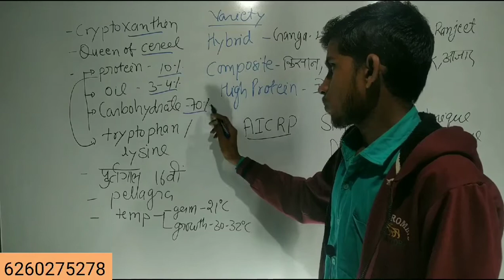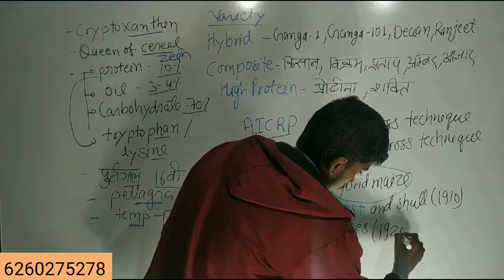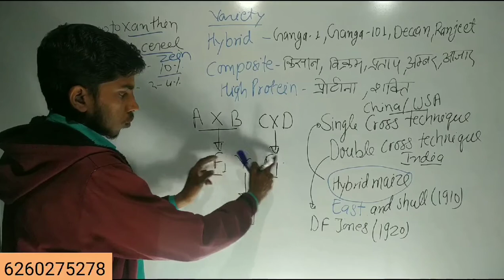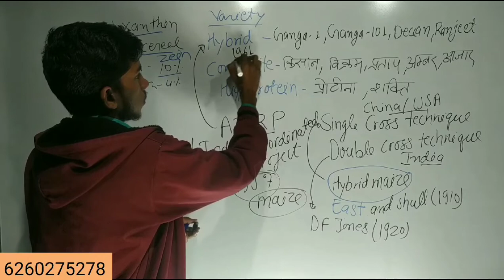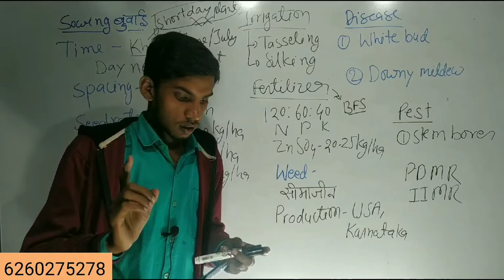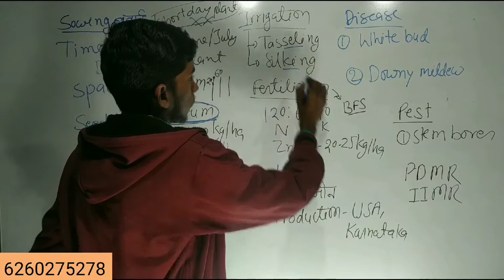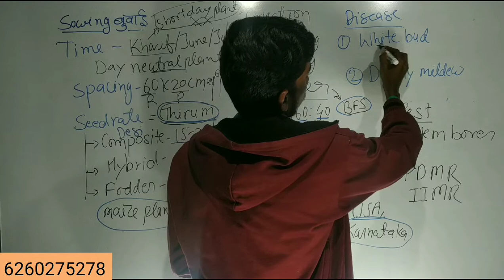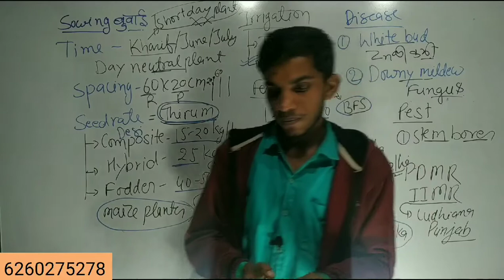Maize मक्का cultivation agronomy L 8| Icar online classes 2021 |BHU AGRICULTURE |RAMASHRAY KUMAR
Created by :-BHU AGRICULTURE STUDENTS

BHU/ICAR/UPCATET/UPCOLLEGE/MP PAT/CGPAT/JET and other agricultural exams के news और updates के लिए हमारे telegram channel को join करिये

यदि join होने में कोई problem हो तो
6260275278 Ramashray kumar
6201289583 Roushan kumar